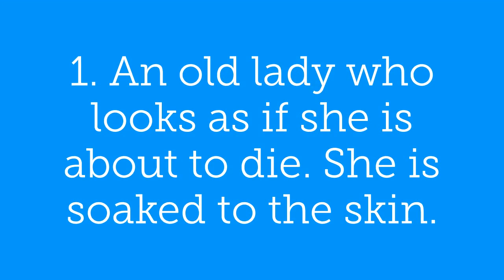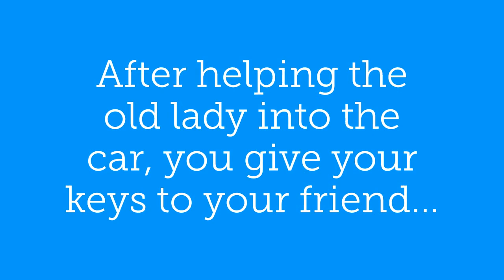Ravenclaw Riddles: The 3 Passengers | Can You Solve The Riddle To Get Into The Common Room?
Welcome to the Ravenclaw Common Room
Only those of quick wit and mind are permitted to enter Ravenclaw Tower
To join your peers, you must correctly answer this riddle
Pause the video and leave your answer in the comments before we tell you!